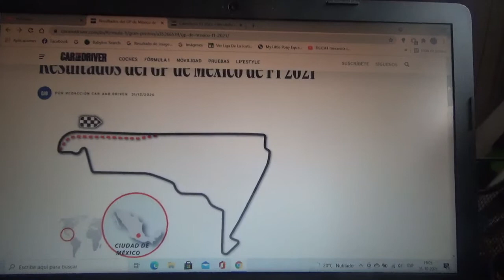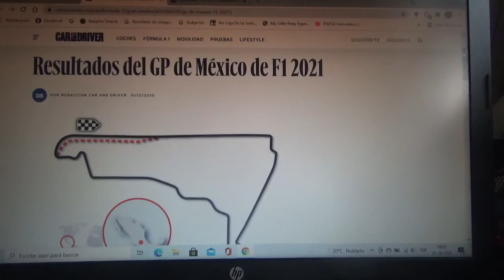Previa GP de México 2021 de F1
Una breve previa de lo que será el Gran Premio de México de la Temporada 2021 de Fórmula 1 que será en el Autódromo Hermanos Rodríguez en Ciudad de México o México D.F